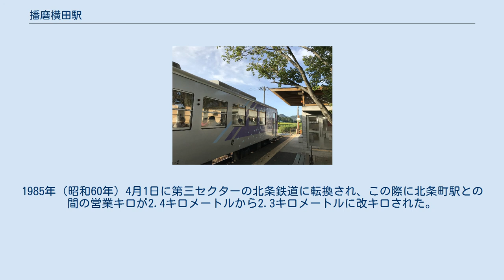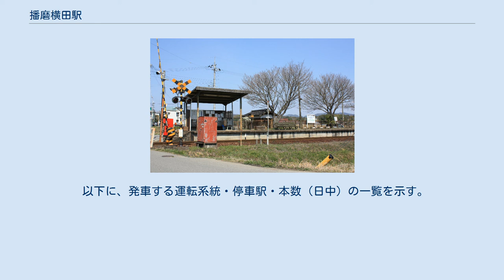播磨横田駅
播磨横田駅（はりまよこたえき）は、兵庫県加西市西横田町字下毛田にある北条鉄道北条線の駅。
同線では唯一、国鉄になってから設置された駅である。
北条高校、播磨農業高校の最寄駅。
 ボランティア駅長により「小さな図書館」が駅舎内に開設されている。
 また、毎月第2、第4日曜日に「フレーム画」を描く活動がある。
不定期でコントラバス演奏会も開催される。
 北条線を建設した私鉄の播州鉄道（後の播丹鉄道）の時代には、この付近には横田村停留場（よこたむらていりゅうじょう）が開設されていた。
1916年（大正5年）6月3日に開設され、長駅との間は1.0マイル（約1.6キロメートル）、北条町駅との間は1.4マイル（約2.2キロメートル）とされていた。
1921年（大正10年）5月9日に営業が休止され、1934年（昭和9年）4月5日付で廃止となって、国鉄には継承されなかった。
 日本国有鉄道（国鉄）時代の1961年（昭和36年）10月1日に鉄道管理局で設定する横田仮乗降場として再び設置され、12月20日に正式に播磨横田駅となった。
1985年（昭和60年）4月1日に第三セクターの北条鉄道に転換され、この際に北条町駅との間の営業キロが2.4キロメートルから2.3キロメートルに改キロされた。
 トイレが老朽化し使いづらい状況であったため、2013年（平成25年）6月にトイレの建て替え工事に着手し、9月20日に水洗洋式トイレが完成した。
駅舎についても、神戸市内の女性からの寄付により2014年（平成26年）7月に新築工事が開始され、10月末に完成して11月3日に完成記念式典が開催された。
駅舎は鉄筋コンクリート・一部木造の平屋建て、幅7.2メートル、奥行き5.5メートルで、駅舎内は寄付者の絵画を展示したギャラリーともなっている。
 駅舎設置以前の播磨横田駅（2010年） 駅舎壁面 ホームの様子 2020年9月1日ダイヤ改正より、従来より朝3往復・夕方2往復増便（計5往復増便）の22往復（平日のみ。土休日は従来通りの17往復）となっている。
 田畑が多い。